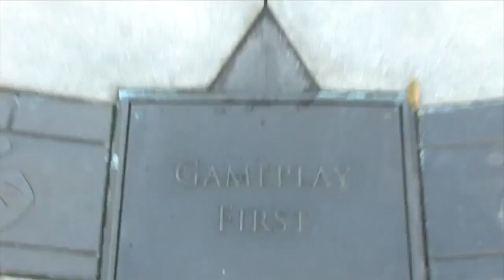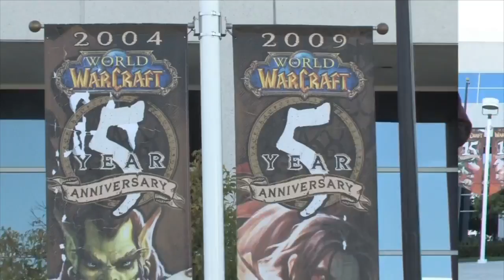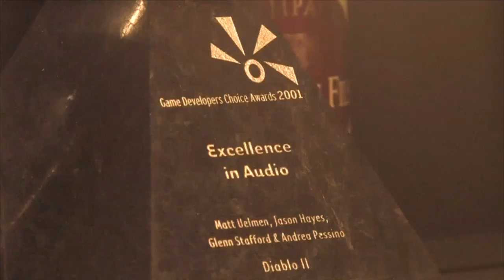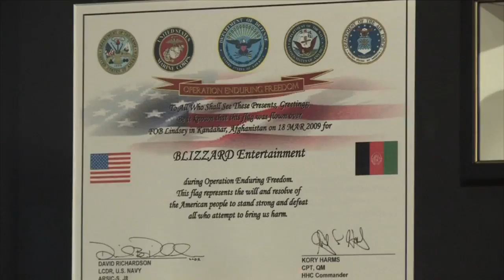World of Warcraft: Cataclysm Midnight Launch Event! (Hi-Res)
Check out the archive video of our live coverage of the World of Warcraft: Cataclysm launch event! (Pre-recorded)

*Updated with hi-resolution